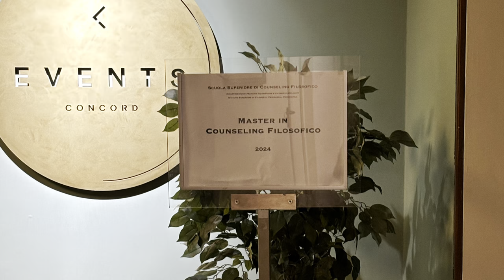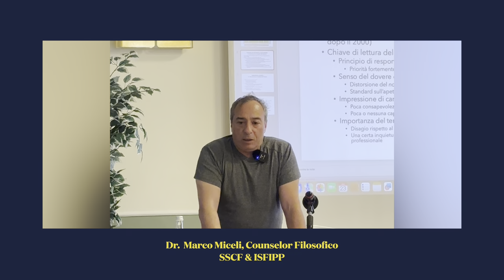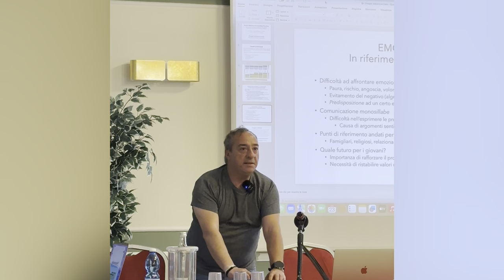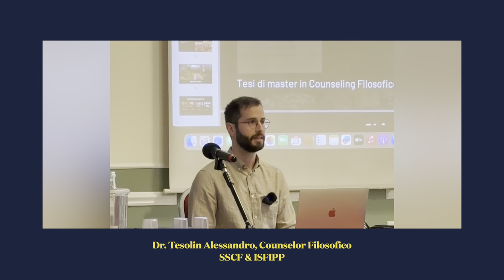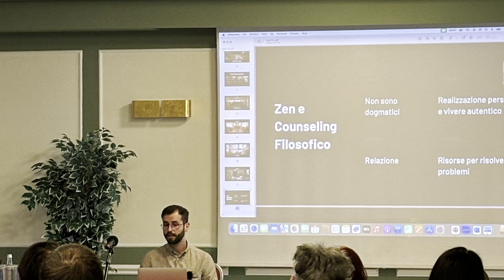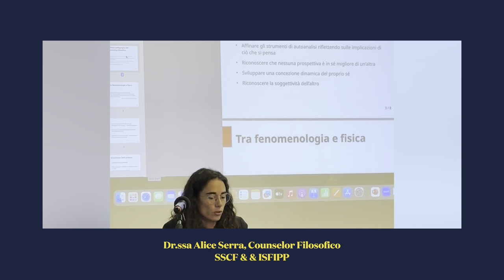Master Counseling Filosofico/Pratica Filosofica - Tesi Finale Master SSCF, 23 giugno 2024 Torino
Siamo fieri dei nostri diplomati che, con grande dedizione e impegno, il 23 giugno 2024 hanno completato il percorso del Counselor Filosofico Professionista, presentando le loro tesi finali del Master in Counseling Filosofico ISFiPP & SSCF: Dr.ssa Eleonora Geda, Dr.ssa Gisella Manganelli, Dr. Marco Miceli, Dr.ssa Marta Perego, Dr. Alessandro Tesolin,  Dr.ssa Alice Serra, Dr.ssa Daria Acciarini.

A tutti loro, auguriamo di continuare a ottenere successo e di raggiungere risultati straordinari nel campo del Counseling Filosofico.

La SSCF è la prima scuola di Counseling Filosofico (Pratiche Filosofiche) in Italia, fondata nel 1999 (ex. Associazione Italiana di Counseling Filosofico - AICF)

0:00 Dr.ssa Gisella Manganelli G. “Riabitare il corpo“  Relatrice: Prof.ssa  Maria Carla Zunino
1:16 Dr.ssa Eleonora Geda  “Cecità e angoscia di vita. Rinarrare se stessi  in tre percorsi di Counseling Filosofico”
2:26 Prof. Enzo Novara
3:16 Dr. Marco Miceli   “Disagio Adolescenziale, Quando le nostre idee ci ostacolano”
4:21 Dr.ssa  Marta Perego “I libri come alleati del counseling filosofico e delle pratiche filosofiche”
5:53 Dr. Tesolin Alessandro “Estrarre una pagoda da una teiera: riflessioni e applicazioni nel Counseling Filosofico"
7:10 Prof. Enzo Novara
7:25 Dr.ssa  Serra Alice: Titolo: "Dialoghi per crescere liberi: la classe come luogo d'incontro con l'altro e scoperta di sé" Relatore: Prof. Enzo Novara
Dr.ssa  Acciarini Daria "Dobbiamo pur essere da qualche parte", relatrice Prof.ssa Di Benedetto
Consegna dei diplomi

La Scuola Superiore di Counseling Filosofico e Pratiche Filosofiche / SSCF
è la prima scuola di Counseling Filosofico ( Pratiche Filosofiche ) in Italia, fondata nel 1999 (ex. Associazione Italiana di Counseling Filosofico AICF), con oltre 25 edizioni del Master di formazione organizzate, riconosciuta a livello internazionale per l'eccellente formazione.
Nel corso di oltre 25 anni abbiamo costruito una reputazione impeccabile, creando uno stimolante e completo ambiente filosofico.
In questo spirito proponiamo il Master di Specializzazione in Counseling Filosofico (Pratiche Filosofiche), un programma unico, organizzato in un triennio di formazione, progettato per rilanciare la tua vita professionale e stimolare la tua attività intellettuale.

► Website pagina del Master di Specializzazione in Counseling Filosofico ( Pratiche Filosofiche )